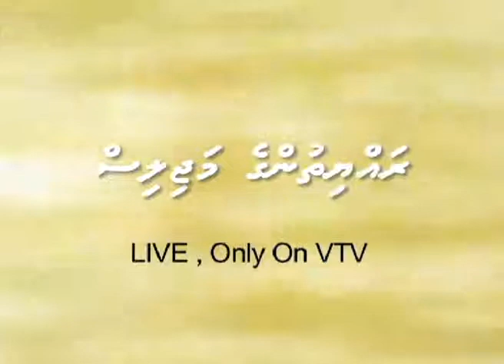Peples Majilis Live